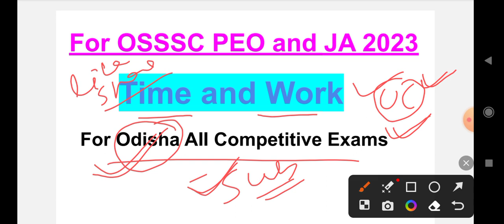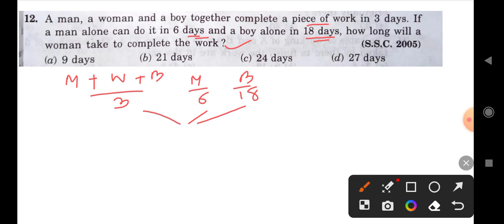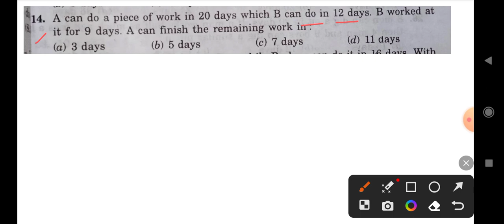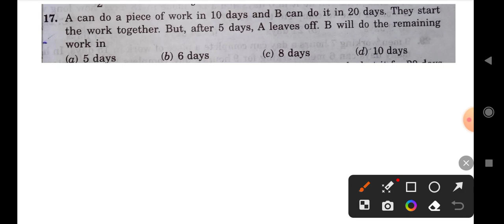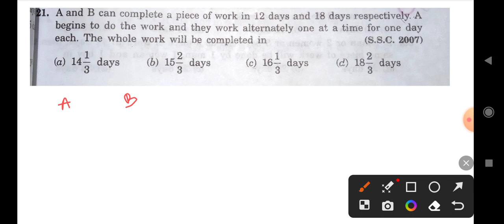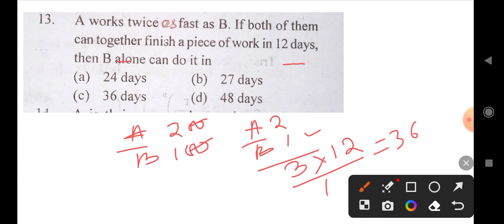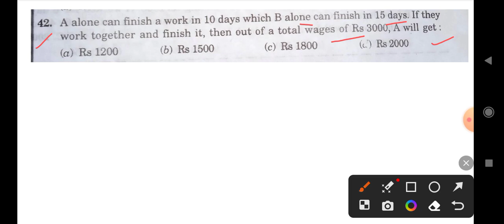Time and Work || Arithmetic For ODISHA ALL COMPETITIVE EXAMS || OSSSC, OSSC,OPSC,OSSSC PEO and JA